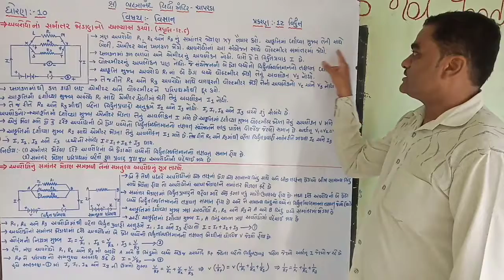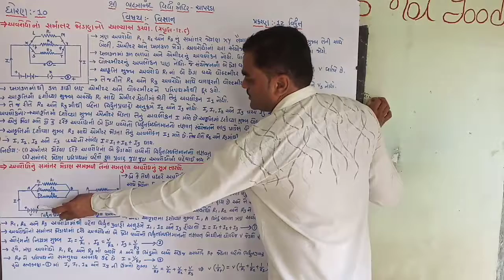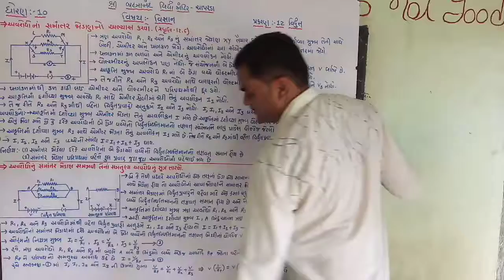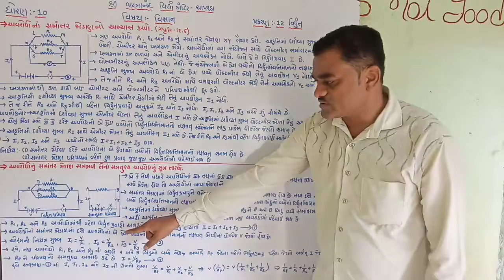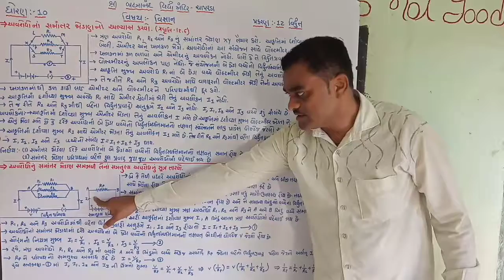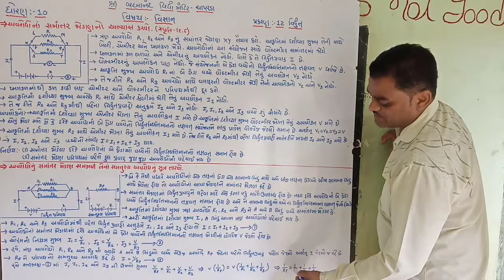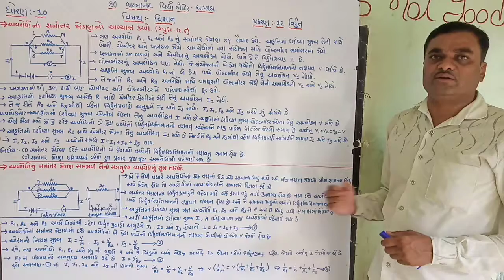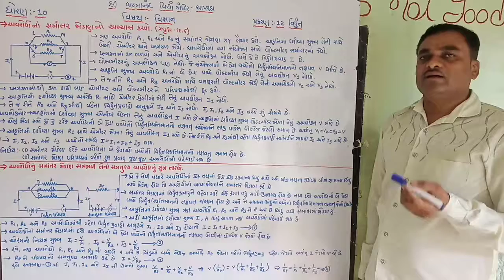શ્રી બ્રહ્માનંદ વિદ્યા મંદિર ધોરણ 10 વિષય વિજ્ઞાન પ્રકરણ 12 ભાગ 9 વિદ્યુત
C.K.Ramoliya